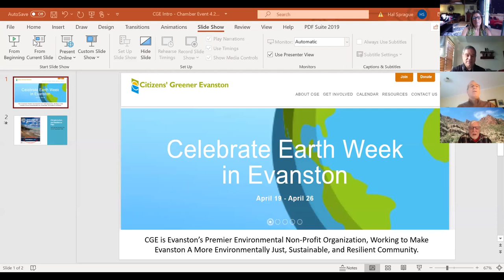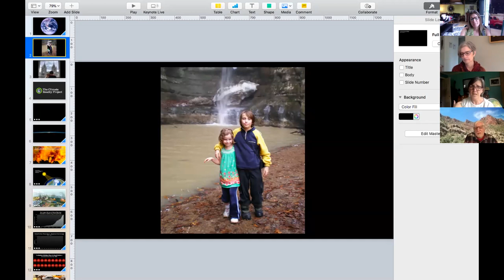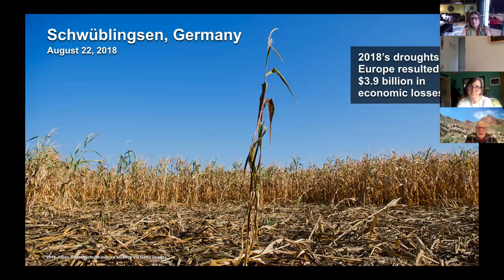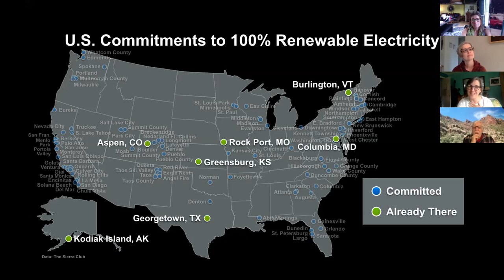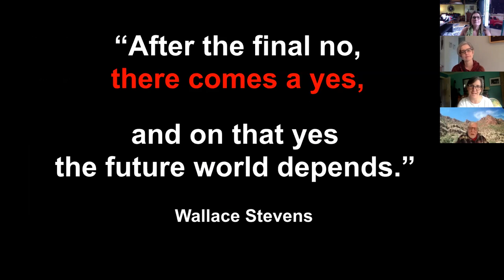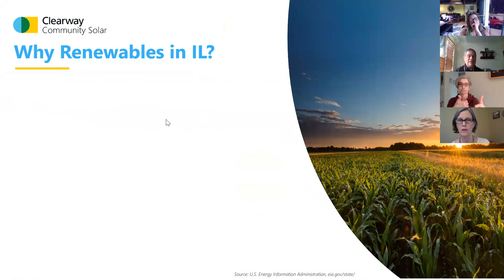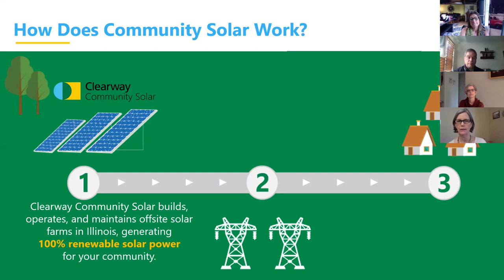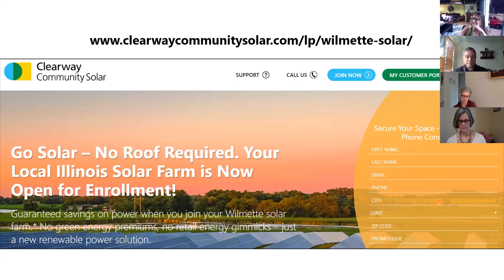Greening Your Business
AOC's Message From the Future

The CGE website is We would appreciate anyone's joining, which costs nothing, and gives you regular updates in the form of a great newsletter put together by Chuck Wasserberg, and access to many resources in all the areas of sustainability that I mentioned. We are also hiring our first staff person, and would like to raise money to pay them! If you have difficulty making changes to your every day life routine to reduce greenhouse gases, perhaps you can support CGE which is working on very large reductions on your behalf.

As for Community Solar, here is some information if you are interested:

Thank you for your interest in Community Solar and the Clearway Program. If you would like to attend a webinar and haven't done so already, we will be hosting several in the next few weeks that you can sign up for at our Community Solar website homepage, where you can also find recordings of recent webinars. There is also a FAQ page. Friday mornings, we hold Q&A sessions at 10am, using Zoom, where you can ask us any lingering questions. Please sign up beforehand if you can here.

On the beginning page, click on "Join Now" and then scroll down to the box labeled "Secure My Place Online". You can click on that and proceed on your own, or you can choose the box to the right to have a Clearway specialist walk you through the contract and answer any questions you might have. Either way is fine.